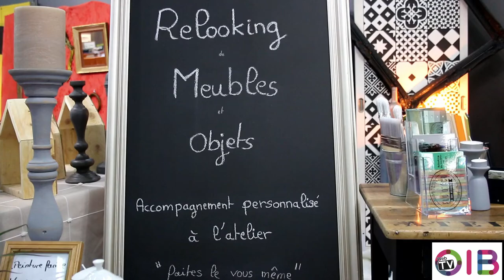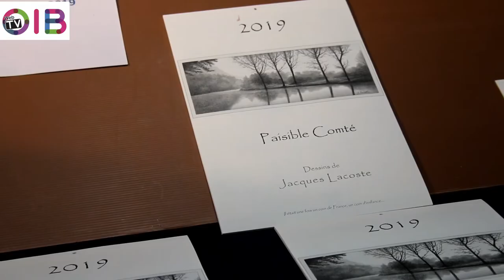rien ne se jette...tout se répare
Ne jetez plus, donnez une seconde vie à vos objets ! Faites appel à un Répar'acteur !

Les façons de consommer évoluent, l’heure n’est plus à la surconsommation mais à la consommation responsable, chacun essaie de limiter son impact sur l’environnement, notamment en maîtrisant mieux ses déchets et en les réduisant. source : Chambre de Métiers Franche-Comté